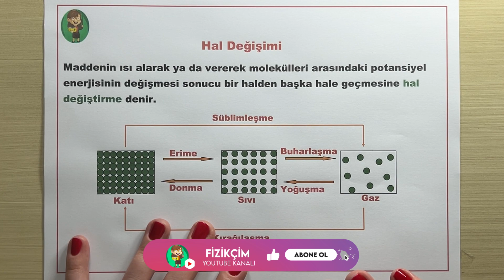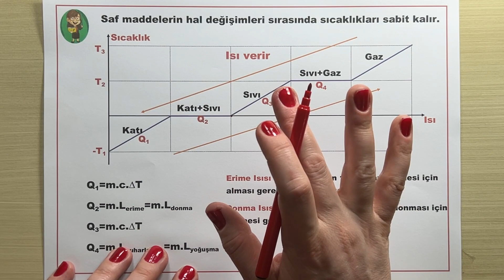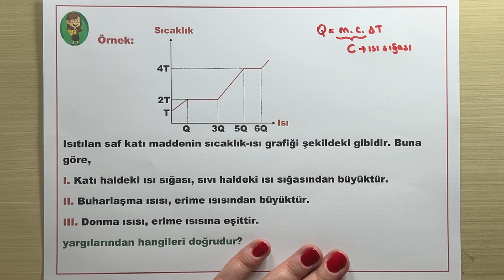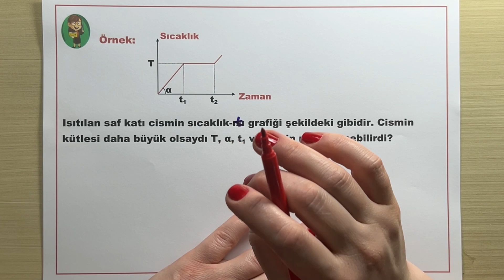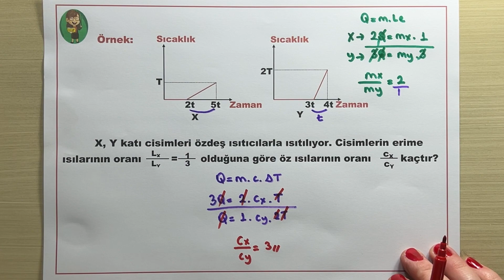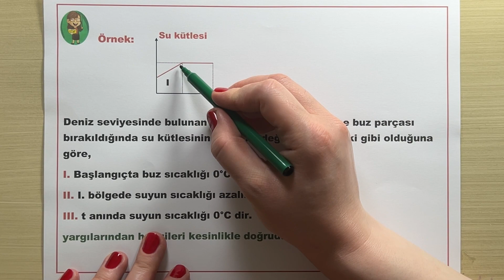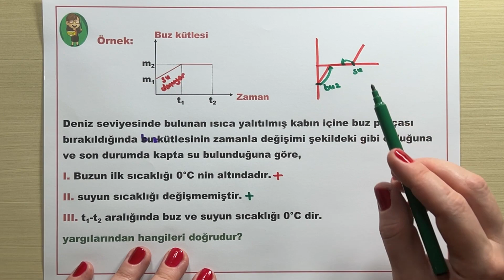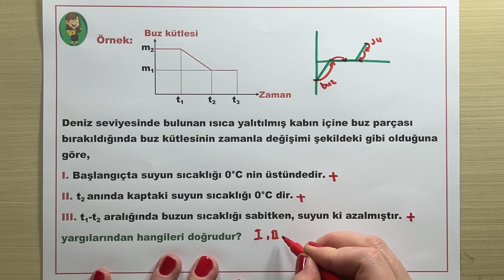Hal Değiştirme Konu Anlatımı | TYT Fizik 2023 9.Sınıf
Herkese merhaba arkadaşlar bu videoda 9.sınıf fizik hal değiştirme konusunu anlattım. TYT 2023 sınavına girecek arkadaşlar içinde uygun bir videodur. Keyifli seyirler.